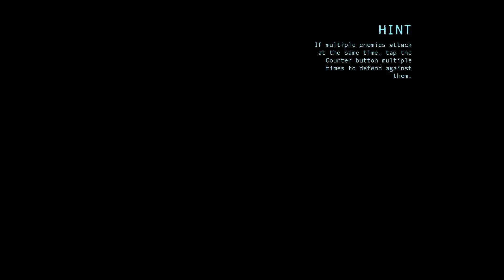Batman Arkham Origins Walk-Through Part 15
Tracking the joker in his hotel to stop him from blowing shit up